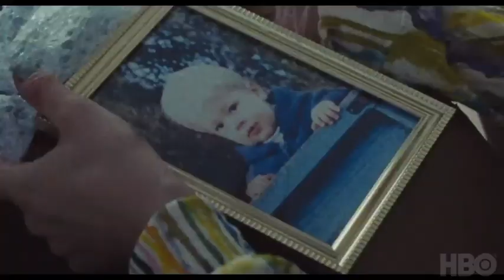EUPHORIA SPECIAL EPISODE PART 2 - TRAILER